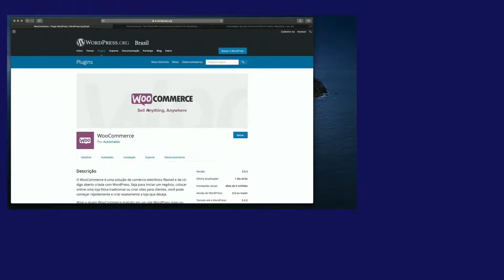[TRAILER] Curso GRÁTIS de Loja Virtual com WooCommerce + WordPress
Curso grátis de criação de lojas virtuais profissionais com WordPress e WooCommerce, cobrindo todo o processo de criação. WordPress super atualizado, com o uso do editor de blocos Gutenberg e WooCommerce utilizando plugins adaptados ao mercado brasileiro.